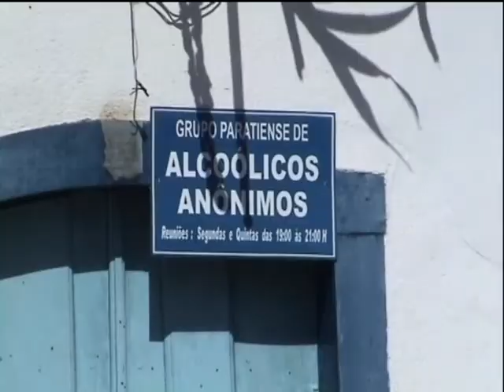Paraty and Ilha Grande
Paraty, Brazil, 2006.

Located between the Serra da Bocaina mountain range and the Atlantic Ocean, this cultural landscape includes the historic centre of Paraty, one of Brazil’s best-preserved coastal towns, as well as four protected natural areas of the Brazilian Atlantic Forest, one of the world’s five key biodiversity hotspots. Paraty is home to an impressive diversity of species, some of which are threatened, such as the jaguar (Panthera onca), the white-lipped peccary (Tayassu pecari) and several primate species, including the woolly spider monkey (Brachyteles arachnoides), which are emblematic of the site. In the late 17thcentury, Paraty was the end-point of the Caminho do Ouro (Gold Route), along which gold was shipped to Europe. Its port also served as an entry point for tools and African slaves, sent to work in the mines. A defence system was built to protect the wealth of the port and the town. The historic centre of Paraty has retained its 18th century plan and much of its colonial architecture dating from the 18th and early 19th centuries.